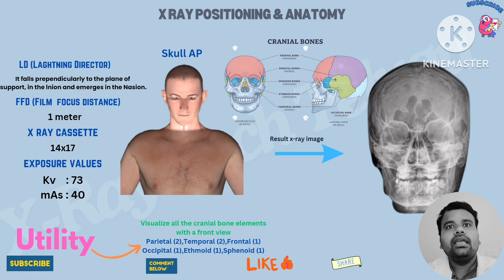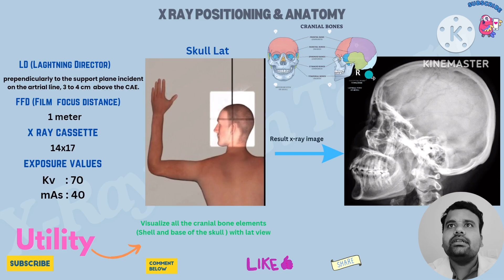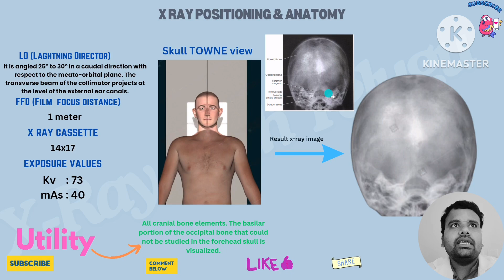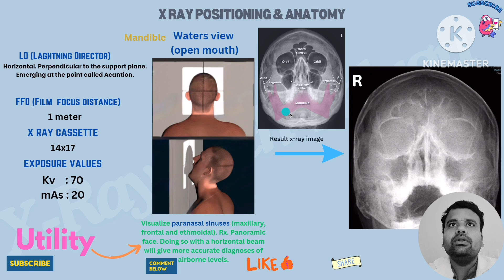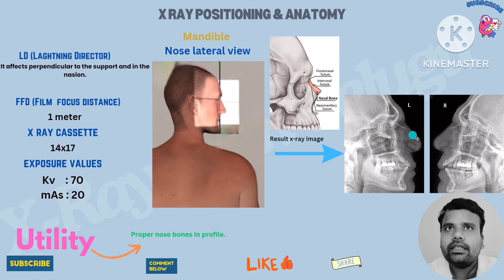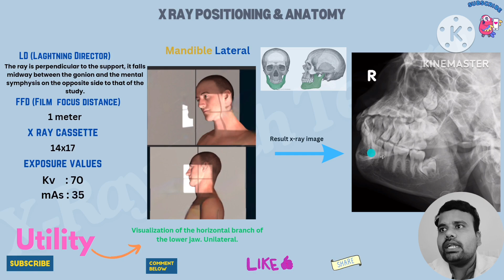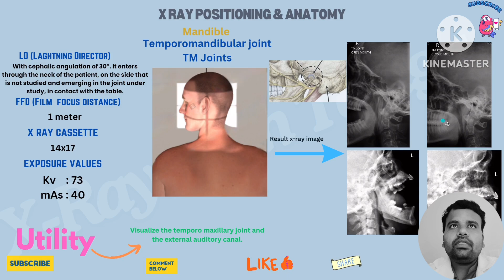How to take skull x-ray positions and anatomy